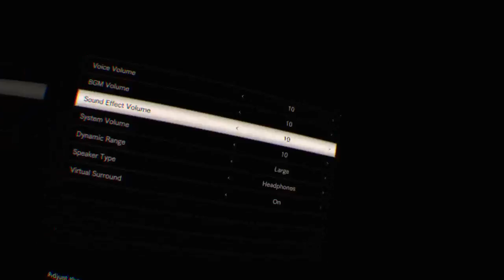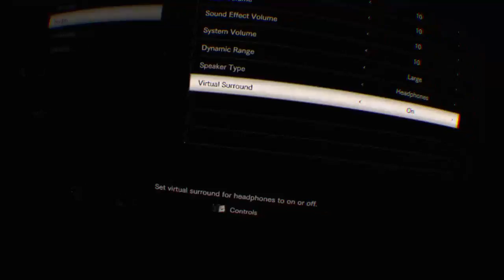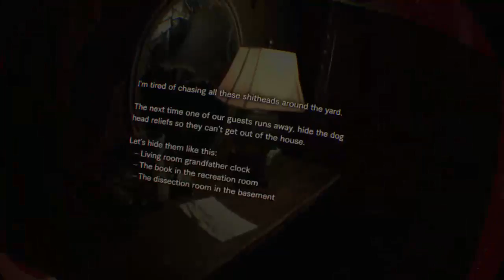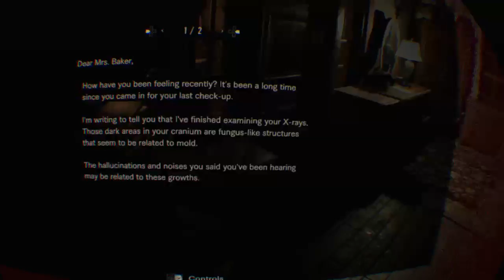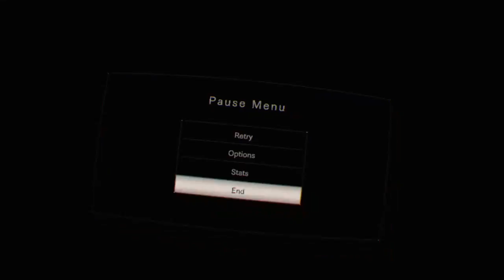Klandor's Resident Weevil Part 2 The Reweeviling